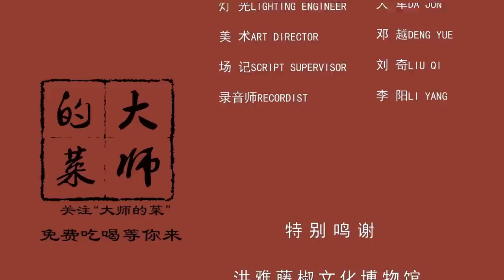【大师的菜·宫保鸡丁】国宴上最受欢迎的川菜宫保鸡丁，怎么做好吃？大师为你揭秘窍门！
『原创视频·大师的菜』宫保鸡丁，由于其酸甜中带着微辣的特别口味，受到了很多人的喜爱，最近更是因为湖南卫视《中餐厅》的播出而爆红，被网友们戏称为“宇宙名菜”，更是出现在了国宴上。今天的视频，我们专门为大家请了国宴大师汪林才手把手教学，在家就能轻松做出这道最受欢迎的川菜。

用视频呈现美食，讲述美食背后的故事。 大师的菜 肥肠,大師的菜,味道,美食,吃货,美食圈,菜谱,大师的菜,美食,家常的味,chinese food,川菜,美食作家王刚,美食节目,美食大三通,美食作家王刚,美食坊,美食杰